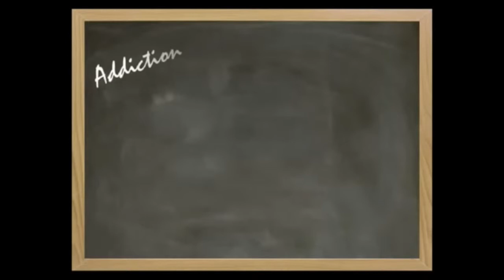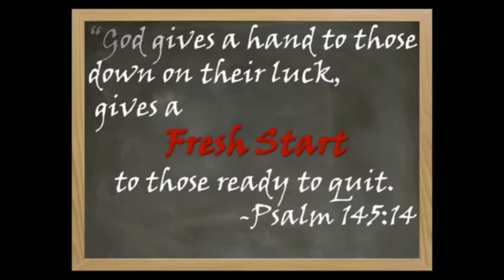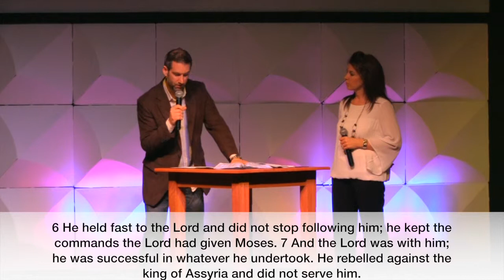Fresh Start Part 3 - Who do YOU want to be?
Who you want to be is your choice.  Who you are is a product of the choices and habits, good or bad that you have in your life.  This message will inspire you to decide "Who you want to be" and give you the steps to make it happen.